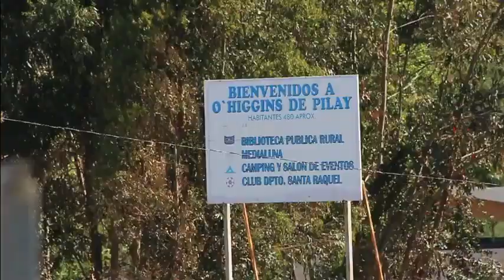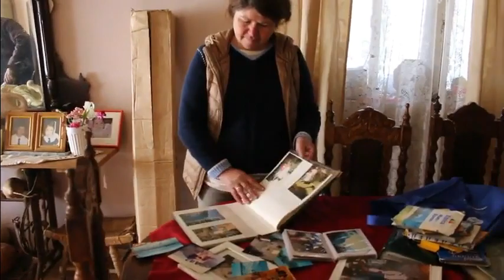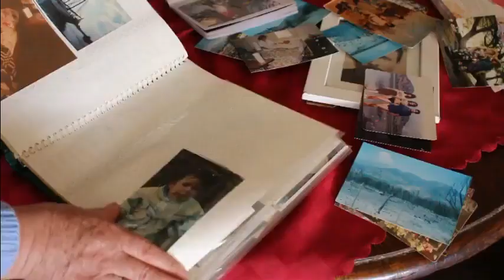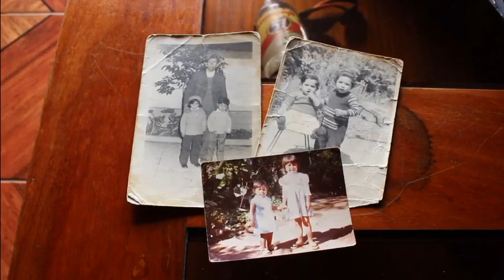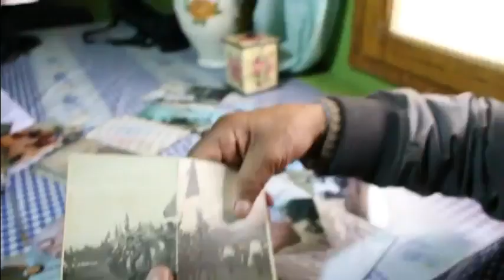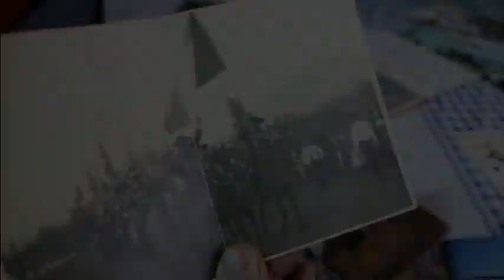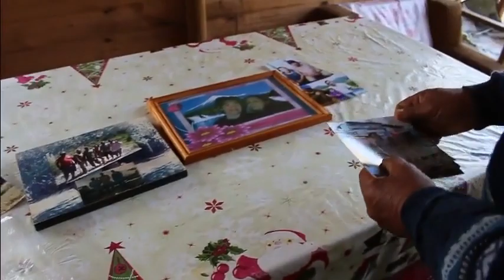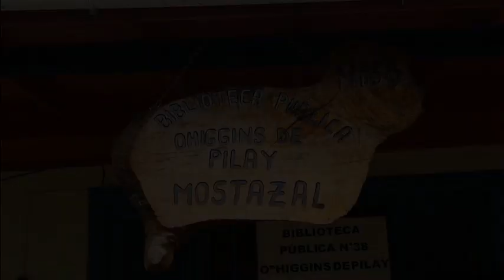MEMORIAS DE ROMERAL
El patrimonio cultural no se limita a monumentos y colecciones de objetos, sino que comprende también tradiciones o expresiones vivas heredadas de nuestros antepasados y transmitidas a nuestros descendientes. Les presentamos el documental "Memoria de Romeral", documental realizado el año 2017 por la productora Momento fotográfico, con la colaboración de los vecinos de Romeral y el financiamiento de "Fondos Concursables" de nuestra Corporación Cultural de Mostazal.